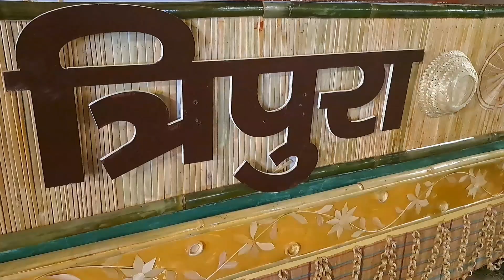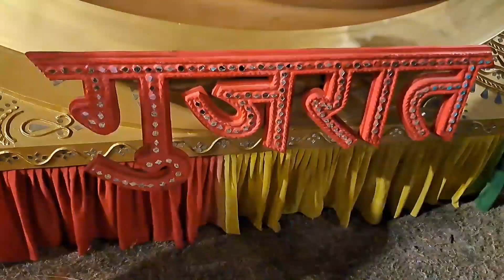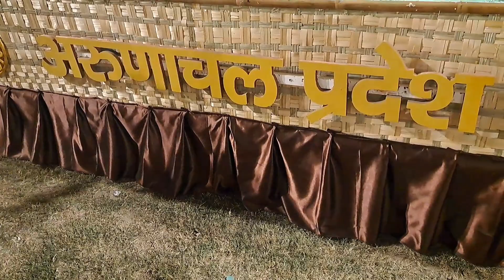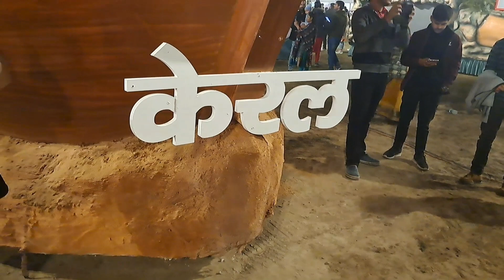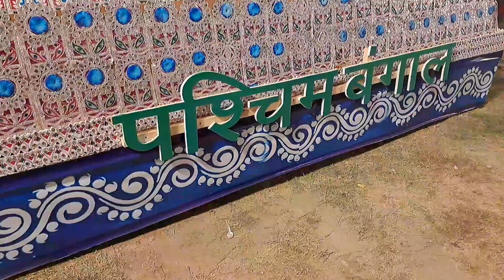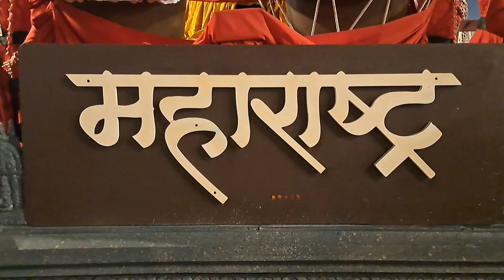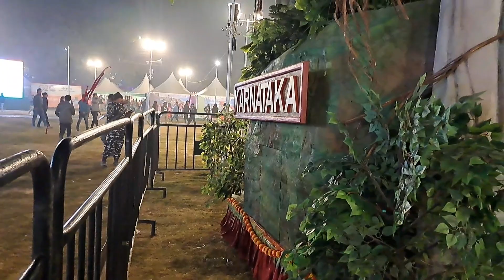26 January republic day celebration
26 January republic day celebration 26 जनवरी हैप्पी रिपब्लिक डे

hello doston aap log kaise ho aaye ho aap log acche honge Lal kila jhanki Mela video dekhkar achcha Laga to like comment share aur subscribe kar dena gais please support me